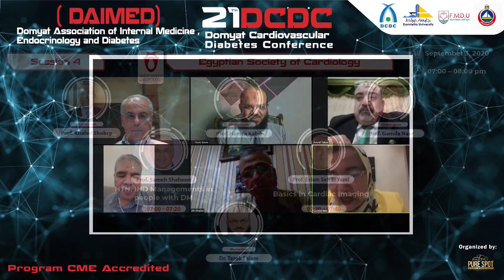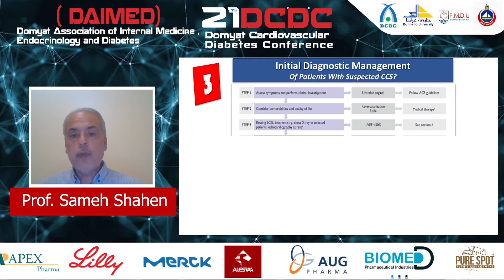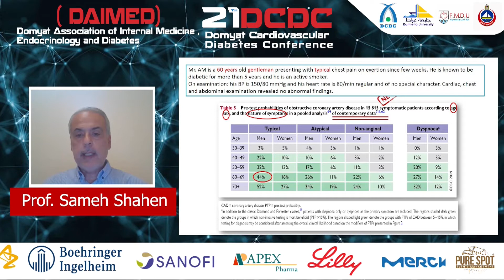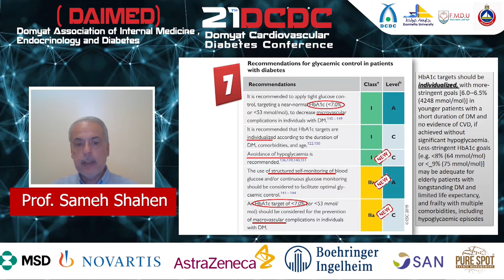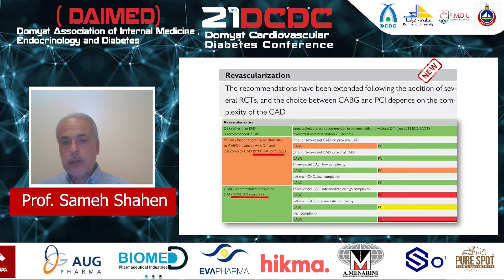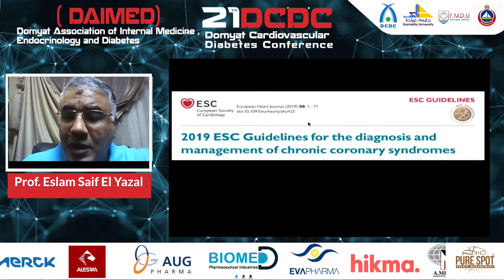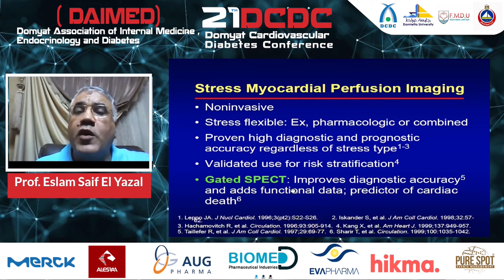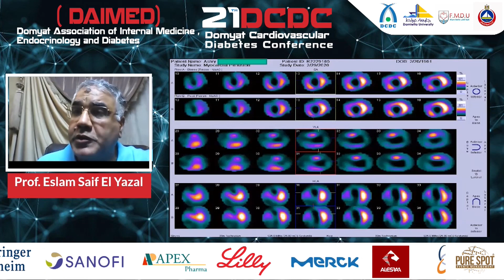Day 1 - Session 4, Egyptian Society of Cardiology